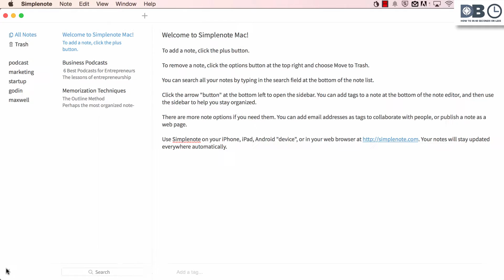How to Retrieve Deleted Notes | Simplenote Notes App for Mac and Web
Learn how to retrieve deleted notes in SimpleNote in this 1 minute tutorial.  With SimpleNote, you can easily find deleted notes in the trash bin. Learn how by watching this short tutorial.

About Simplenote: A Great Note Taking App for Mac

SimpleNote is a minimalistic notes application for Mac, iOS, Android,  Kindle, and web. With it,  you can easily record, ideas, lists, and more. Plus, it’s an easy (and free) way to take notes on a Mac, iOS, or Android platform and have them automatically synced across all devices.

This video is part of our series on How to Study and Learn Effectively.

Transcript:

 Discoverbusiness.us

How to retrieve deleted notes in SimpleNote

Retrieving and restoring deleted notes in Simplenote is very straightforward.

For the Mac desktop version, click on the trash icon - make sure that the side-bar is visible by clicking on the bottom left hand arrow. This will load the trash can and all deleted notes. To restore a note, click on the left-hand arrow. Or, if you would like to permanently delete all notes, click on the arrow beside the trash and select  empty trash.

For the web version, click on tags - trash. This will load the trash can and all deleted notes. To restore a note, click on the left-hand arrow. To permanently delete a note, click the tags icon, and then “empty trash”.